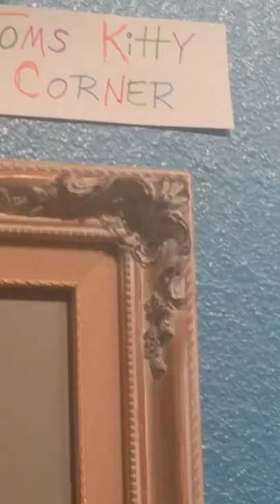SHALLA CHATS with artist Tom Bisesti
Shalla Art presents
For the Love of Animals Art Exhibit
with paintings by Shalla Art, Tom Bisesti, Bill Bon, Sallie Douglas, Eden Pastor, Kyle Fogarty, Michael Volpicelli
With  performances by:
IC Jonez
Comic Ricky Lawrence
Mr. Banjo El Maldonado & Victoria Rose
Prince Fan and Musician Francis Nicholas Driscoll
Marshmallow Artist Megan Glade Dresbeck
Singer Paige Burns
Nutrition Guru Lance McGowan

BENEFITS
PAL Humane Society
Lone Woof Animal Rescue